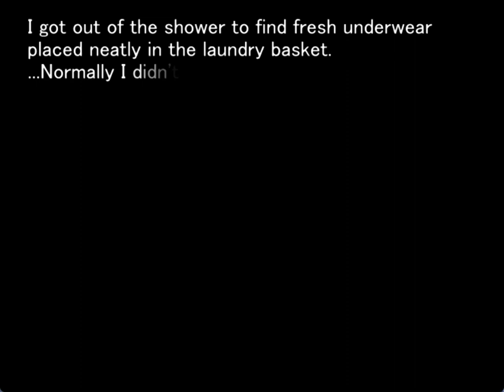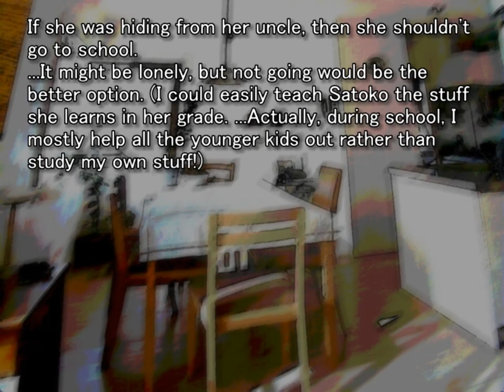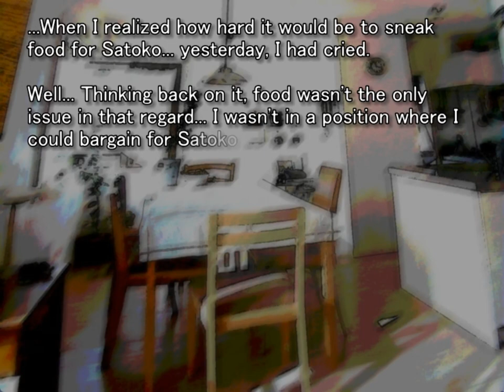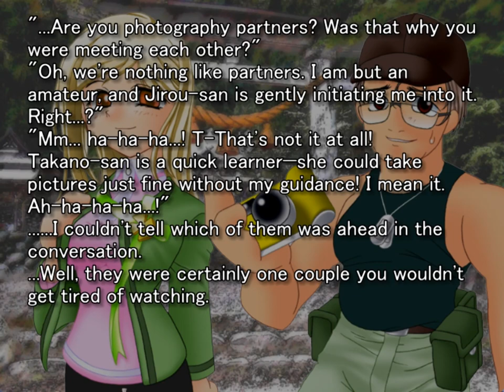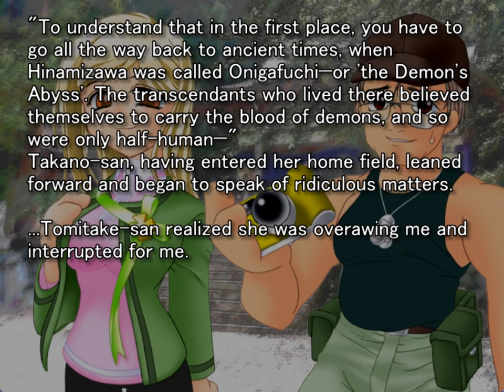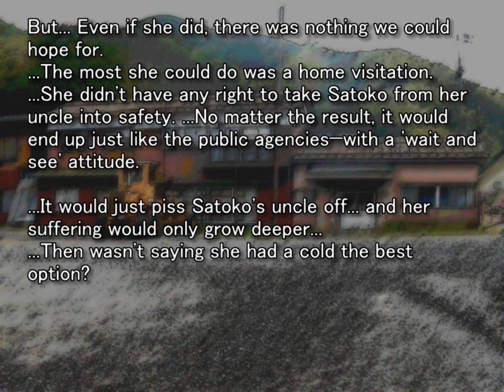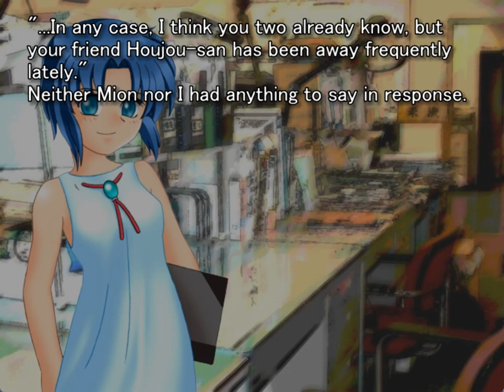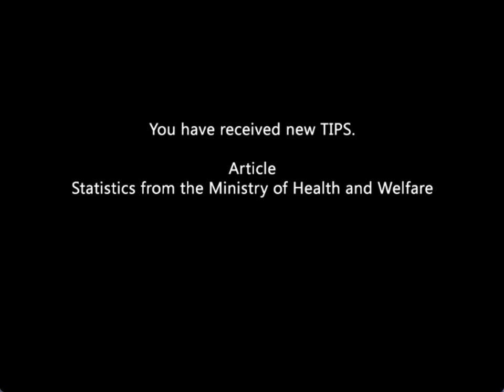TATARIGOROSHI ORIGINAL GAMEPLAY PT13